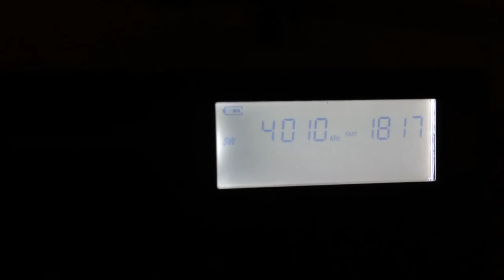My first good winter reception of Kyrgyz Radio 1, 4010 kHz, 25th Jan 2022 15:19utc, Moscow